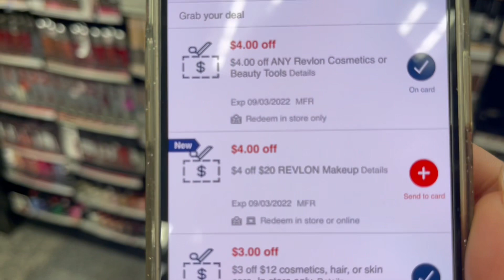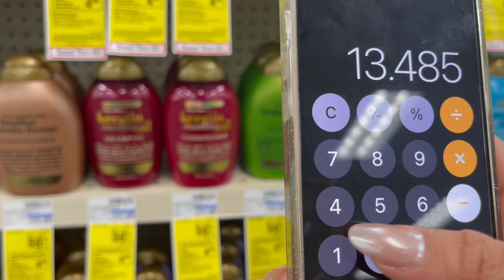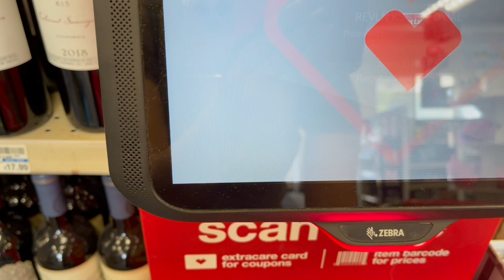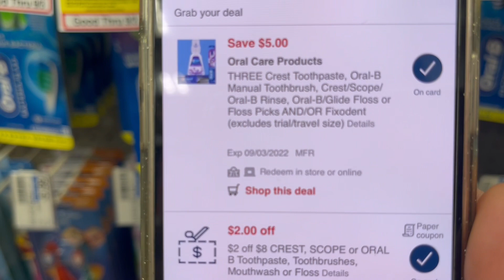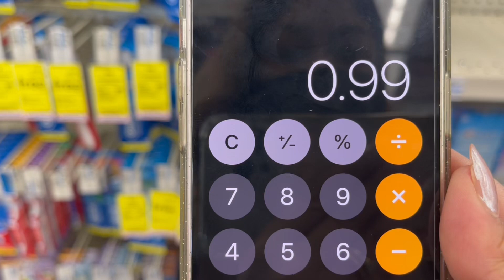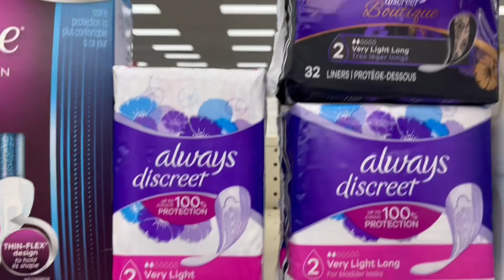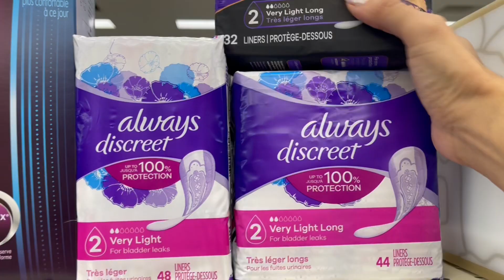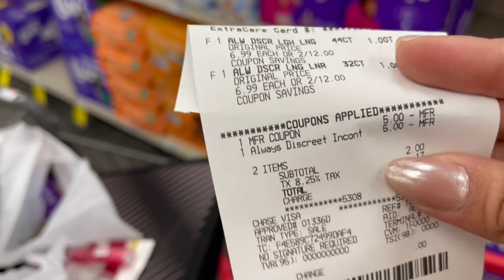🚨QUE LOCURA CVS PRODUCTOS POR CENTAVOS Y GLITCHES🥳